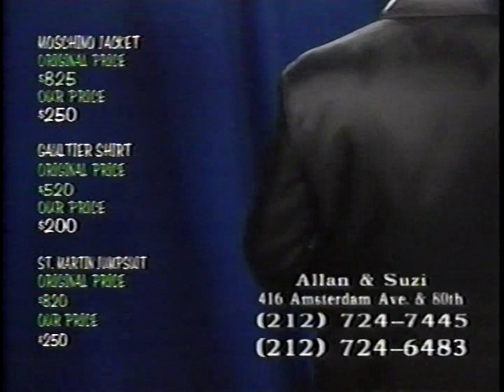At Home With Allan and Suzi | June 07, 1994